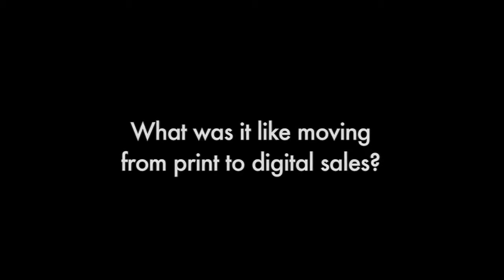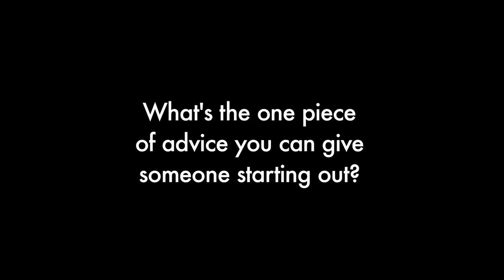Secrets of selling digital - Case study: Yarna Halton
Fairfax Media account manager Yarna Halton talks out her transition from print sales to digital